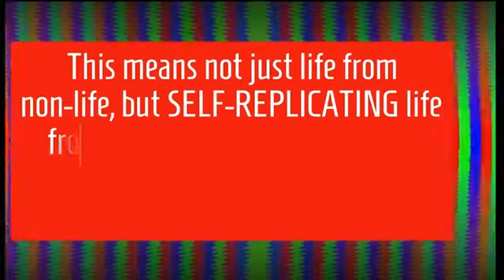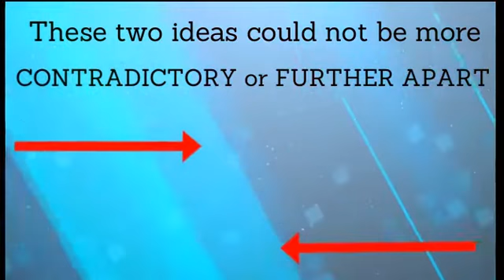Two World Views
Could these two world views be further apart?